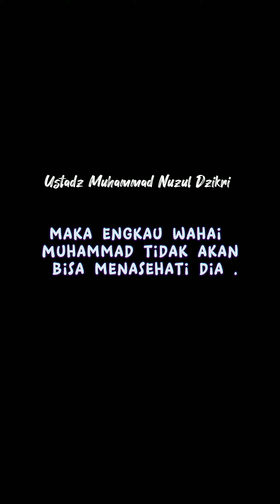Jangan Masuk ke dalam Dunia Fitnah , Keluarlah !!